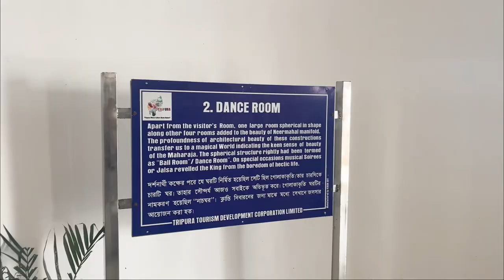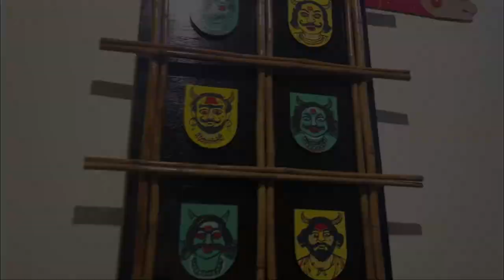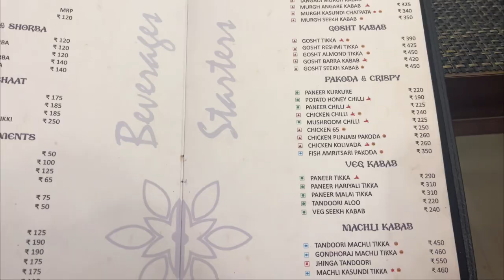Exploring Neermahal the royal water palace of Tripura👑short family trip